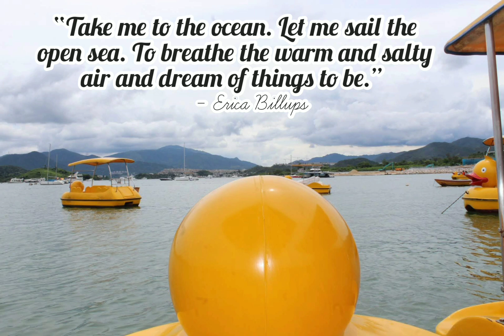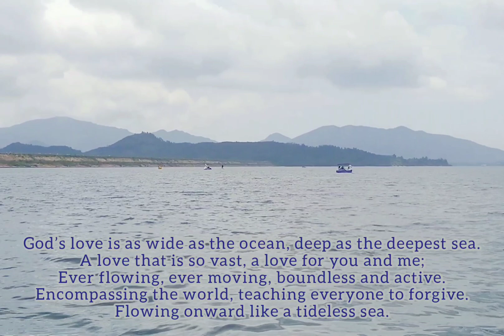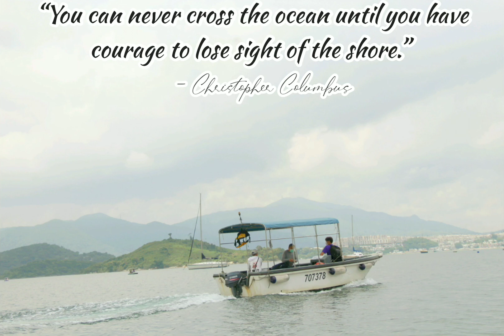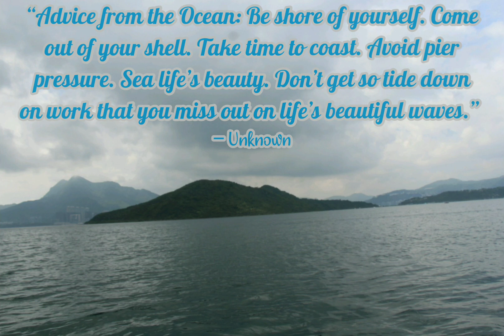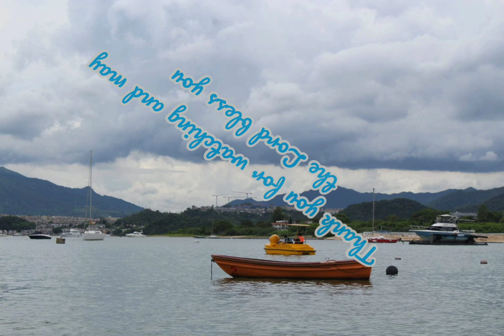Boating in Tai Mei Tuk with friends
Tai Mei Tuk is a high-spirited destination that promises a weekend of fishing, cycling, boating and barbecuing. Located next to the Plover Cove Dam, it's actually a cluster of several distinct villages, each with their own shrines and ancestral halls. All of them have sprawled together to form a kind of holiday destination for people looking to escape the pressures of city life.

Source: LUXE City Guides